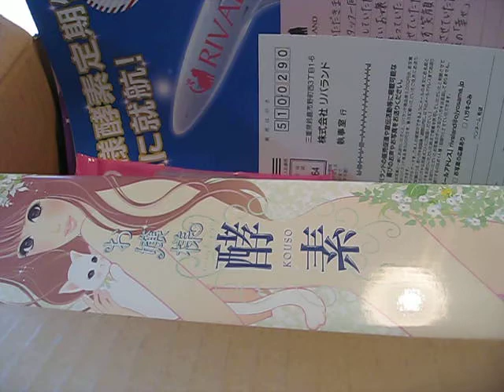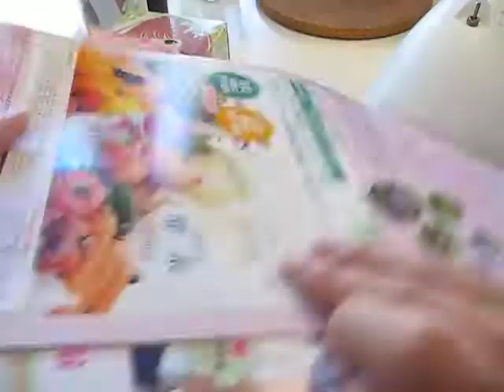セバスチャンもおすすめのお嬢様酵素は美味しいうえにリーズナブル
酵素はダイエットだけのモノではありません。腸内環境を良くし免疫力を上げるためも最適です。特に気温が下がる時期は気温の低下とともに免疫力も下がります。そんな時こそ腸内環境を良くする酵素です。免疫力の７割は腸内がになっているからです。特に執事のセバスチャンもおすすめのお嬢様酵素はリーズナブルで美味しい。個人的にもおすすめの酵素です。（ＢＧＭは私が作りました。BGM that I made.）